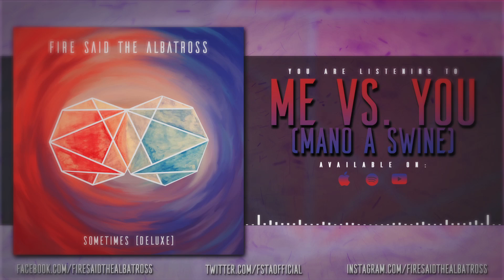Fire, Said The Albatross - Me Vs. You (Mano a Swine)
Music, Lyrics, And Production by
Fire, Said The Albatross

Lyrics:
Construed from what's been/
Constructed within this.

Within this.

Conciousness of displaced/
Thoughts that subdivide.

Wipe this from your mind/
Decline this pale existence.

Bleed what's right/
Escape the night.
Memorize contagious process/
Deja vu incentive wanted.

Afflicted anguish/
Sworn from below.
We could seize this infection.
Just to feel whole.

Mindset gone/
It's all wrong.
Liminal horrendous changes/
Correcting what has been given.

Abridged premise/
Concious bliss.
Innocence has been stolen/
Far from within.

Let go, of emotions/
Given to be/
Given to be Lifted in fluorescent time.

Attempting to stay sane/
When these feelings won't let go.

Relive on what was precious/
Relive, without the guilt/
Take my name, slit my pride.

Please pray, on unclaimed souls/
If this hope will evade.

Relive with hope/
Evade the guilt.
Pursue what's unclaimed/
Precious beings rebuilt.